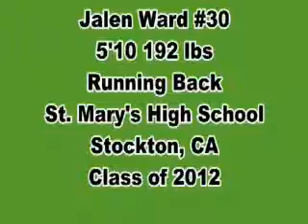Jalen Ward RB #30 St. Marys of Stockton -Senior Year 2012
1st Team All League
1st Team All Area
Offensive Player of the Year - Saint Mary's
Offensive Player of the Year - TCal
Offensive Player of the Year - SJAA/TCAL
Back Of the Year 2012